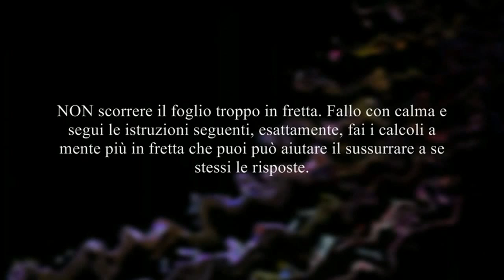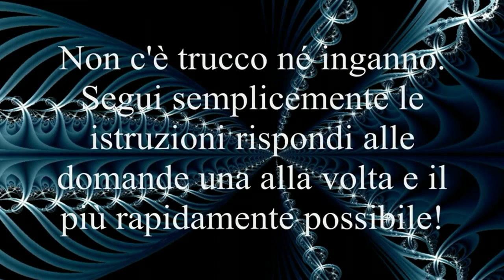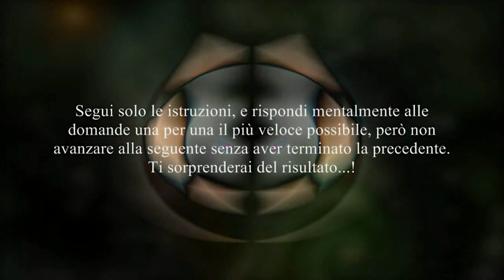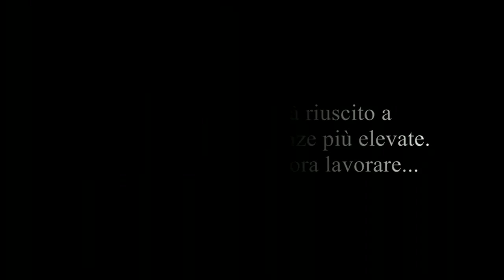test di condizionamenti subliminali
vittimedelcontrolloneuralesatellitare.blogspot.it  ( blog e facebook )
ricercatoridifenomeniinspiegabili.blogspot.it  ( blog e facebook )
satellitispia.blogspot.it